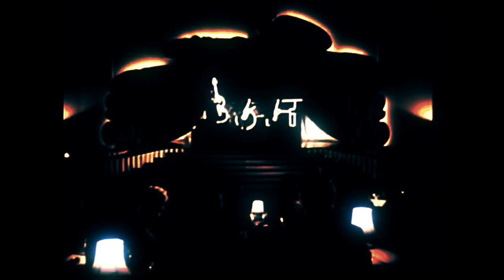Caldonia Boogie - Louis Jordan (1946) [RESTORED in STEREO and COLOR] from "Swing Parade of 1946"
Caledonia, Caldonia, Caldonia Boogie... whatever you call it, Louis Jordan recorded it in 1945 and gave his then-wife publishing credit in a bad deal. This appearance with neon-lighted instruments cannot be appreciated in the original mono black and white, so it is now stereo-imaged and color-tinted (not colorized, a totally different process) to give it some depth and feel like you might be in that nightclub seeing Louis 'perform'. (Yeah, the drummer can't quite hit much with glass neon sticks!!! I love the electrical wire from Jordan's sax (no it's not an early microphone). You'll notice on the intro pic, the band kept the neon around the bass drum after the movie completed filming.

A special attraction is the additional backing of Will Osborne and his Orchestra, who performs the big band arrangement when Louis joins the dancers and starts his hoofing routine (the dancer on the right is on point! - the left one needs another rehearsal)...

Tech heads: Using Avid Media Composer with current Gen Arts Boris FX and Sapphire FX version, creating multiple video layers (like the audio) of the B/W film to create the color-toned effect: multi-color correction, full-tint layers, S_Glow, S_Film Effect, S_DuoTone are the EFX predominantly used (and abused). Please note this project is all experimental and used as a learning canvas to see how to utilize these effects to achieve what you see - WITH A FINITE AMOUNT OF TIME. Sure, if I spend a month with original material... But this is YouTube, people...

So...

Caldonia is a blues standard and was known as one of the first songs Little Richard learned (and he performed it plenty). The same goes with the song being a standard 'show-stopper' in the catalogs of B.B. King and James Brown, to name a few, not to mention the numerous bands from 1945 which performed their versions of Louis Jordan's original.

"Caldonia" is a jump blues song, first recorded in 1945 by Louis Jordan and his Tympany Five. A version by Erskine Hawkins, also in 1945, was described by Billboard magazine as "right rhythmic rock and roll music".

The Blues Foundation states that "Louis Jordan was the biggest African-American star of his era" and that his "Caldonia" reached "the top of the Race Records chart, as it was known prior to the introduction of term Rhythm & Blues in 1949".

Louis Jordan recording:

In 1942, Jordan had started on an unparalleled run of success on the Billboard Harlem Hit Parade (forerunner of the R&B chart), which by 1945 had included four number-one hits, and eventually made Jordan by far the most successful R&B chart act of the 1940s. "Caldonia" became his fifth number one on "Race Records" chart. It debuted on the chart in May 1945 and reached number one in June, where it stayed for seven weeks. On the pop chart, the song peaked at number six with the title "Caldonia Boogie".[

The writing of the song is credited to Jordan's wife of the time, Fleecie Moore. However, it was written by Jordan, who used his wife's name to enable him to work with an additional music publisher. Jordan later commented, "Fleecie Moore's name is on it, but she didn't have anything to do with it. That was my wife at the time, and we put it in her name. She didn't know nothin' about no music at all. Her name is on this song and that song, and she's still getting money." However, by the time of that quote, Jordan and Moore had divorced after a number of arguments in which she had stabbed him with a knife. The lyrics include Jordan's trademark use of comedy:

Walkin' with my baby she's got great big feet
She's long, lean, and lanky and ain't had nothing to eat
She's my baby and I love her just the same
Crazy 'bout that woman 'cause Caldonia is her name

The verses conclude with the refrain:

Caldonia! Caldonia!
What makes your big head so hard?
I love her, I love her just the same

The song was a very big hit at the time, and was first performed by Louis Jordan in December 1945 on a recorded performance on the AFRS Jubilee! Old Time Radio show on disc - aimed at African-American servicemen overseas.

This may be the only time I've seen neon-lighted musical instruments on film! But NOW you can REALLY see it - and hear it!

Everything you hear came from the one, noisy, distorted mono film track as played at the end of this video.

Portions of this commentary came from Wikipedia and was previously recorded ;-)